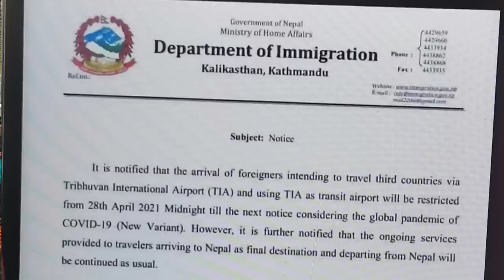Close to Saudi Arabia via Nepal: Nepal Ministry of Health scares from Corona in India.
IFSC CODE-SBIN0031123
GOOGLE PAY NO.9414503812
PAYTM NO.9414503812
PHONE PAY NO.9414503812
CALL TIME-10AM-5PM
SUNDAY CLOSED

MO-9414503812